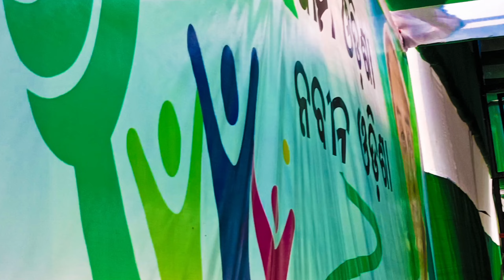election 2024 odisha / biju janta dal raghunathpur / bjd odisha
election bjd naveenpatnaik election 2024 odisha bjd rally program raghunathpur Jagatsinghpur odisha